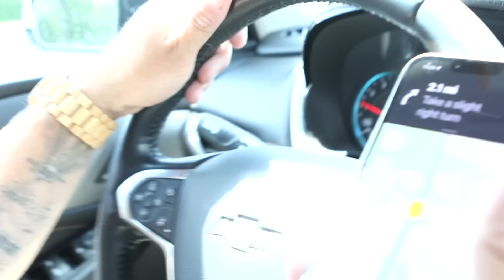The Pentagon's Top UFO Hunter : WEAPONIZED : EPISODE #3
Between 2007 and 2021, the U.S. government authorized three distinct efforts to investigate and evaluate UFO/UAP incidents, cases, and effects - the acronyms were AAWSAP, AATIP, and the UAPTF. Only one person in the entire Defense Department had a key role in all three programs. Jay Stratton was a career intelligence officer who worked for the Office of Naval Intelligence, the Defense Warning Office of the DIA, and in other sensitive national security programs. He specialized in the reverse engineering of technologies, threats, and future scenarios. In 2007, he was recruited to consult with the DIA-funded investigation known as AAWSAP, the Advanced Aerospace Weapon System Applications Program, a contract awarded to a private company affiliated with Bigelow Aerospace. The first case he investigated was the now-famous "Tic Tac" UFO incident.  After AAWSAP ended, Stratton worked closely with Lue Elizondo on a successor effort known as AATIP, which focused exclusively on military encounters with UFOs. After Elizondo left government, Stratton was asked to form a new program that eventually was formalized by Congress as the UAP Task Force. During those years, he created a massive, classified briefing presentation that was delivered to Pentagon officials, intelligence agencies, defense contractors, and members of Congress. Stratton left government in 2021 and is currently employed by Radiance Technologies. The interview with WEAPONIZED is the first public statement he has ever made about his work as the government's top UFO hunter.

OFFICIAL ACRONYMS
AAWSAP [Advanced Aerospace Weapon System Applications Program]
AATIP [Advanced Aerospace Threat Identification Program]
UAPTF [Unidentified Aerial Phenomena Task Force]
NIDS [National Institute for Discovery Science]
BAASS [Bigelow Advance Aerospace Space Studies]
DWO [Defense Warning Office]
ONI [Office of Naval Intelligence]
DIA [Defense Intelligence Agency]
DIRDs [Defense Intelligence Reference Documents]
AARO [All-domain Anomaly Resolution Office]
UAP [Unidentified Anomalous Phenomena]